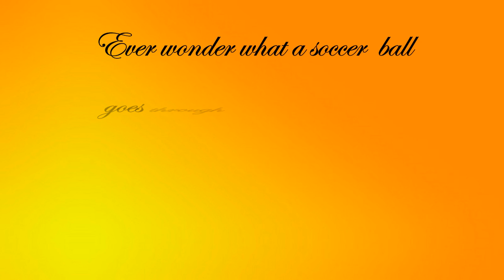The Journey Soccer Ball